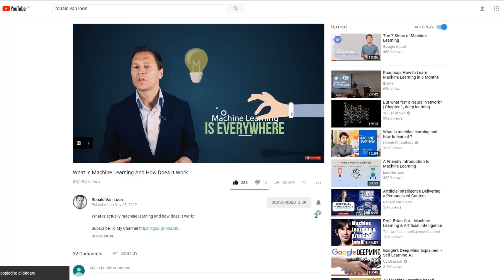How AI Augments Your Daily Work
by Vishal Ganeriwala from Citrix & @Ronald_vanLoon |